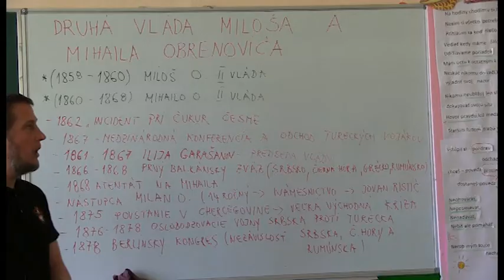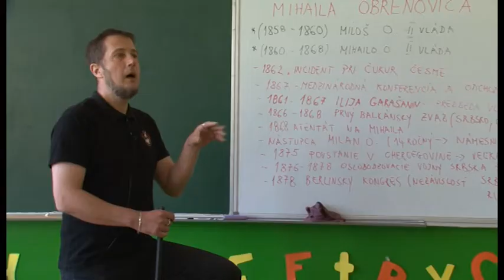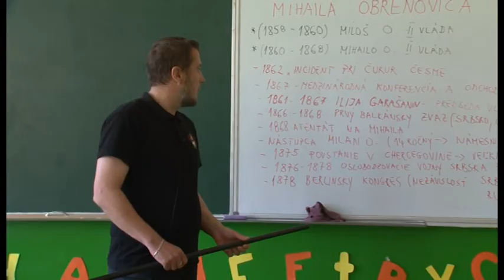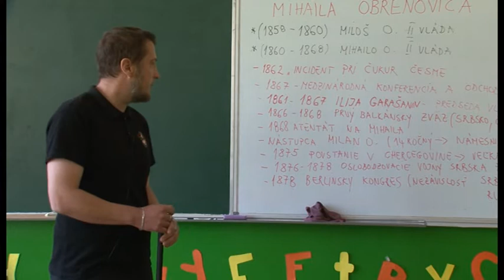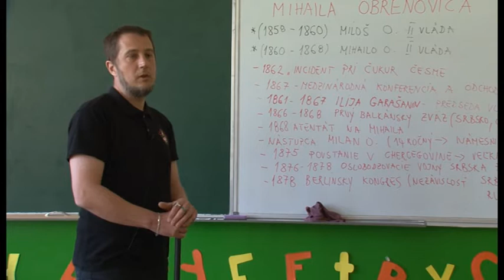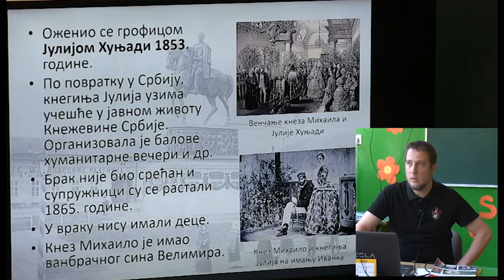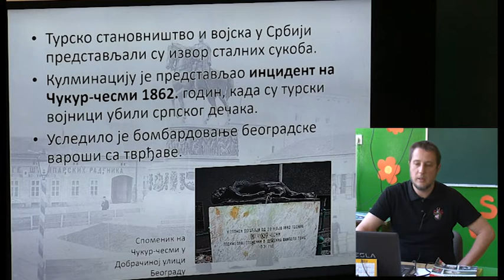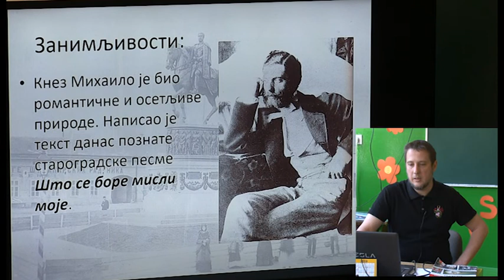05 Dejepis 7 Rocnik Druha Vlada Milosa a Mihaila